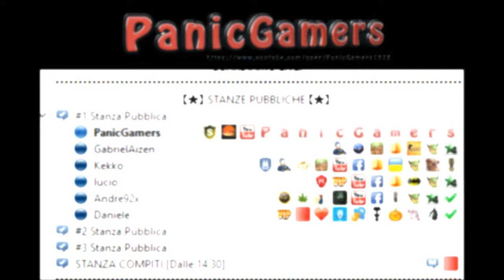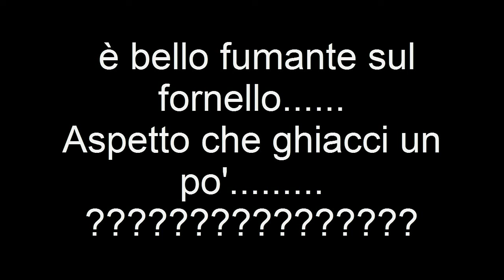#14 Le cronache di GeekFamily